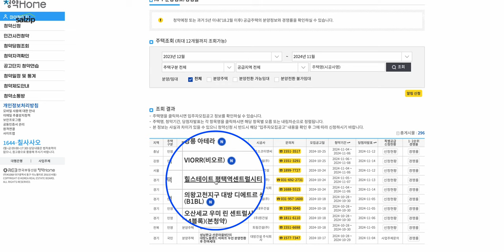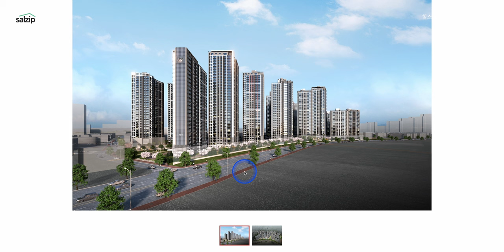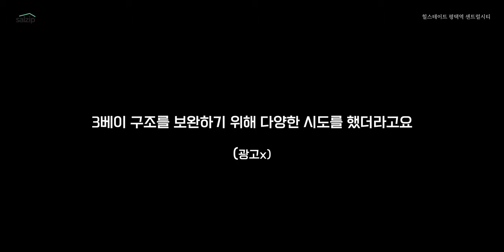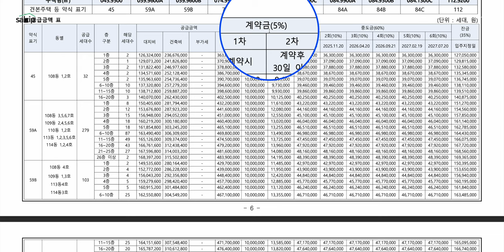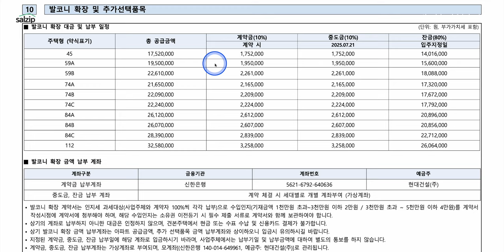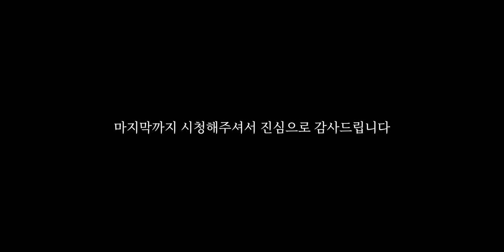평택역 힐스테이트 센트럴시티 현장답사 | 살집채널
타임라인
0:00 하이라이트
00:18 인트로
00:24 청약 개요
00:55 위치
05:50 주변 시세
07:20 청약 공고
07:50 자금플랜
08:50 마무리